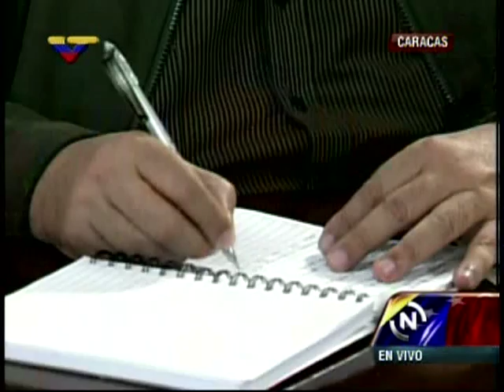Nicolás Maduro y Adán Chávez anuncian actividades para cumpleaños 59 de Hugo Chávez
El Presidente de la República, Nicolás Maduro y Adán Chávez,  gobernador del estado Barinas y hermano del fallecido comandante Hugo Chávez, anunciaron algunas delas actividades y preparativos para el 28 de julio, día del cumpleaños del líder revolucionario fallecido el pasado 5 de marzo.